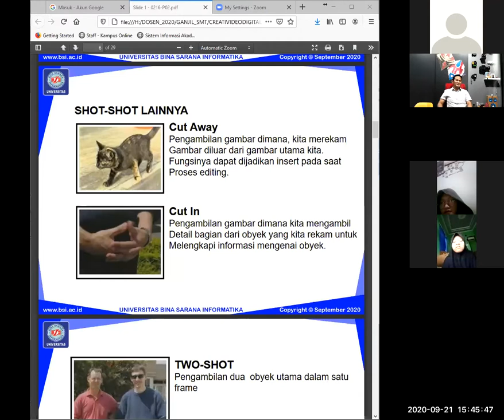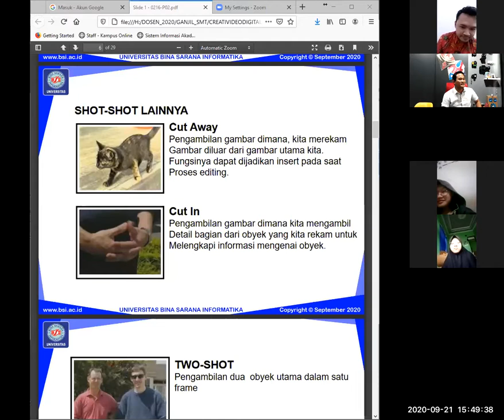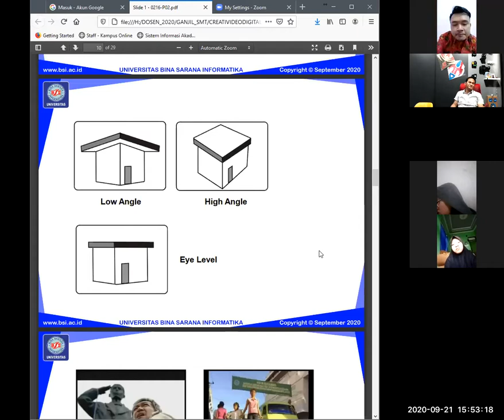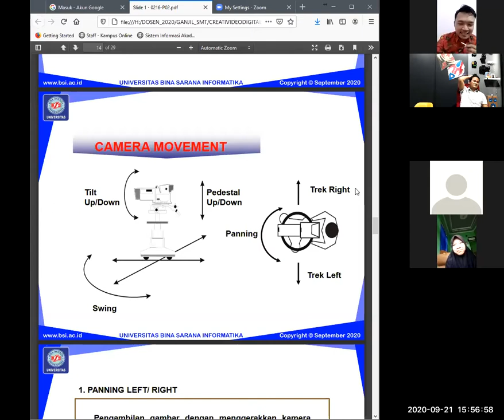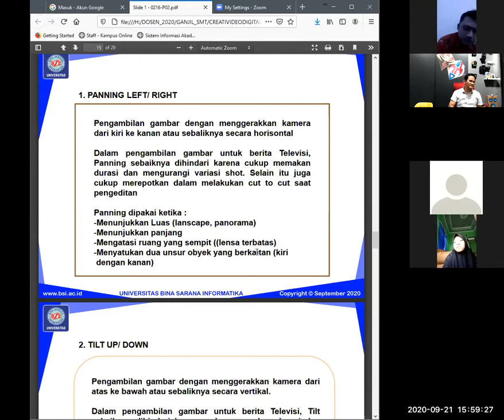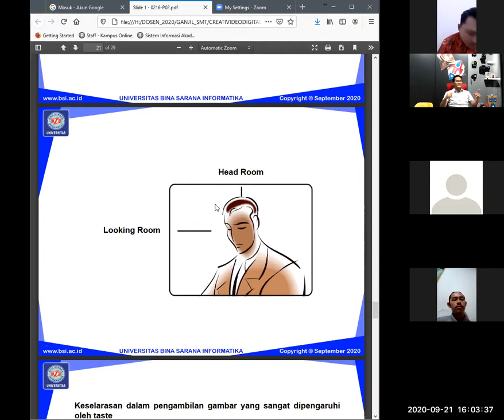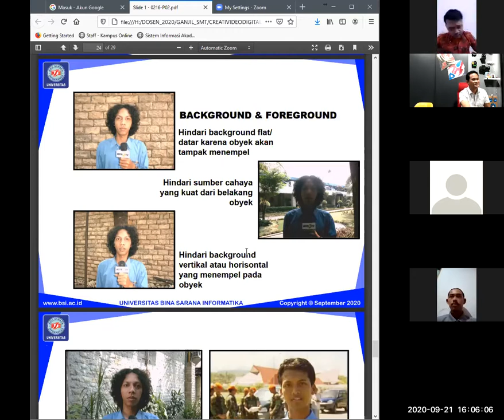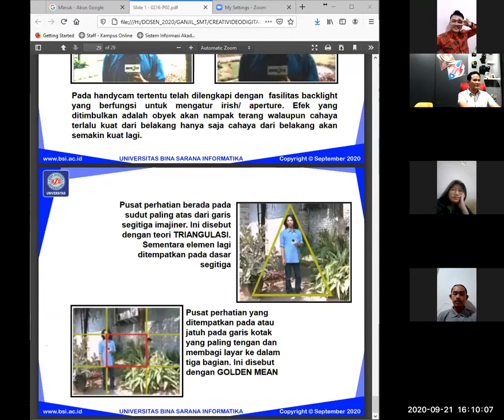CVD P-2 443A-01 ONLINE_PJJ_ZOOM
Kuliah  Pertemuan ke  2  Creative Video digital dengan Smartphone

UBSI Margonda